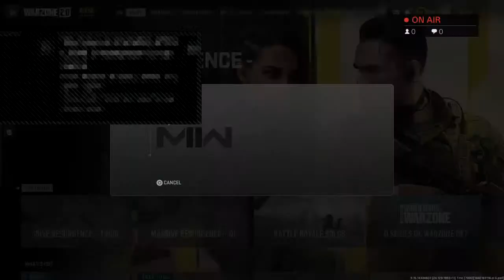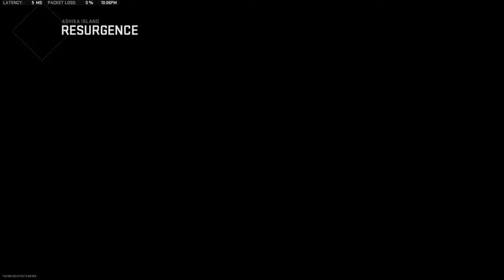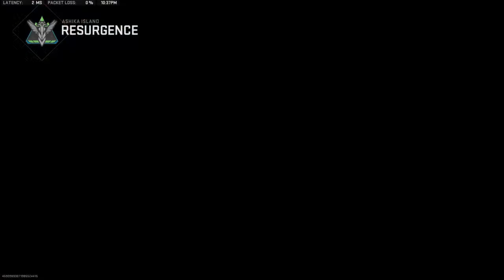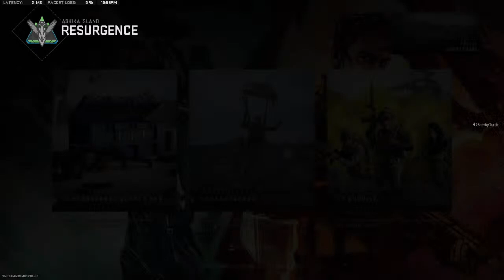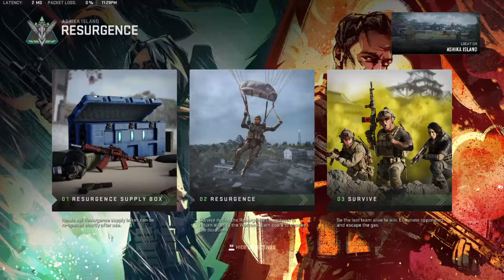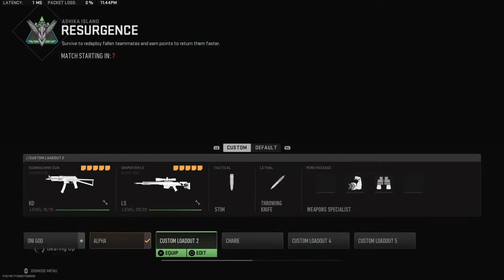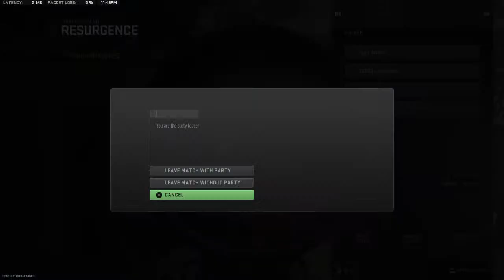[LIVE] - Josh The Loyal Snyder Gaming - MW2 - Warzone 2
A future gamer.

The Official Josh The Loyal Snyder Gaming Channel

An Horse Equestrian Rider 🐴
Autistic 🧩
I’m Very Loyal 👑
Culinary Chef 👨‍🍳